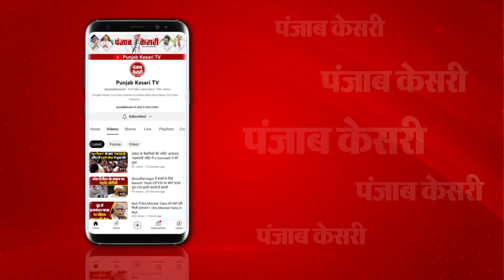CM नीतीश कुमार की वजह से लाखों सरकारी नौकरी दी गई – Sanjay jha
JDU सांसद संजय झा ने तेजस्वी को दिया जवाब- ‘मुख्यमंत्री नीतीश कुमार की वजह से लाखों सरकारी नौकरी दी गई’